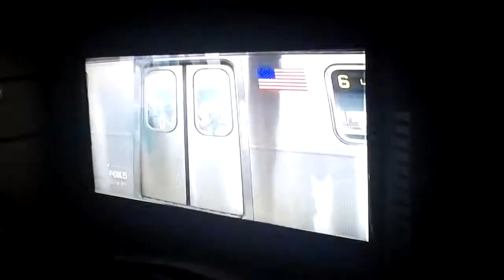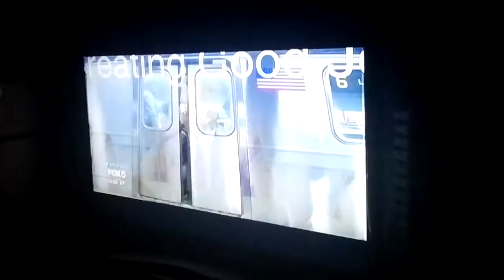Fox5 News About NYC Public Schools Battle Video.